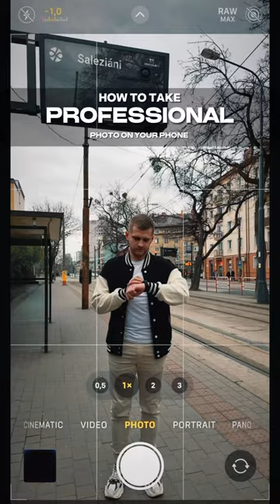Super cool Long exposure phot idea: “The time”